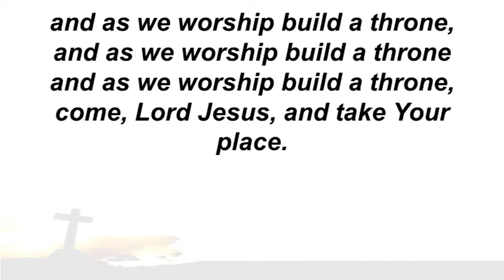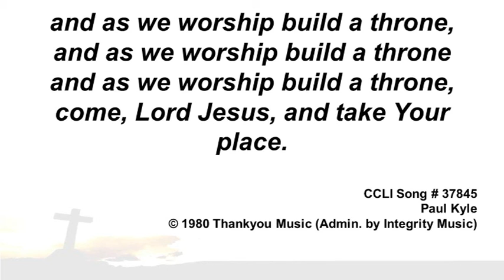'Lord Jesus, we enthrone You'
(Recorded in a Service @ Holy Trinity Church, Dromore on 15th April 2018)